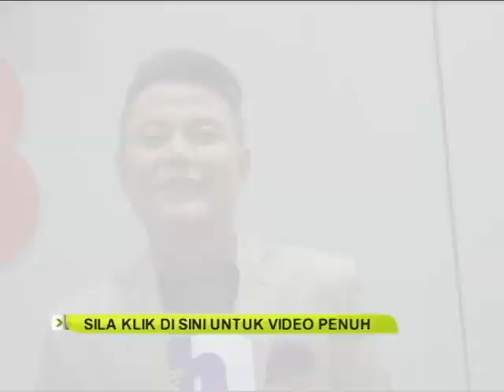Kejutan ala selebriti di Projek Ceria